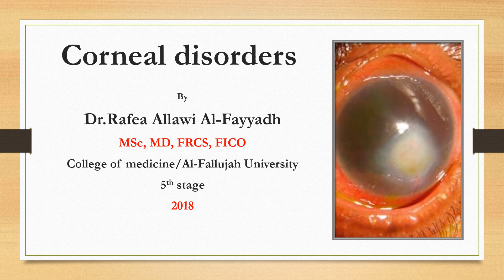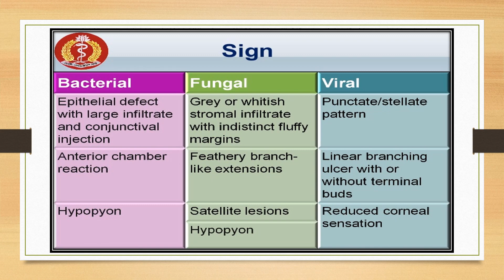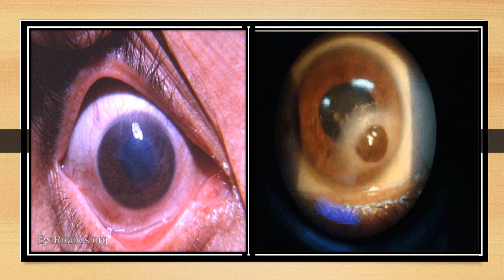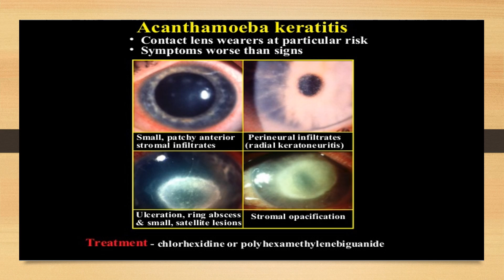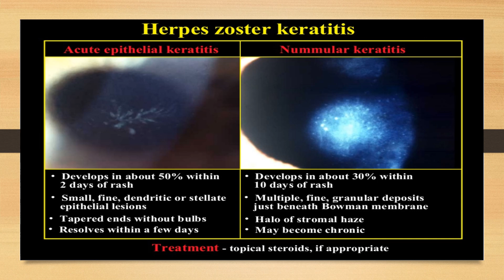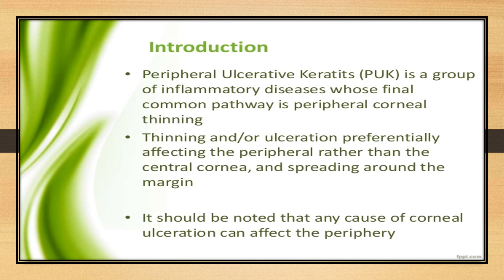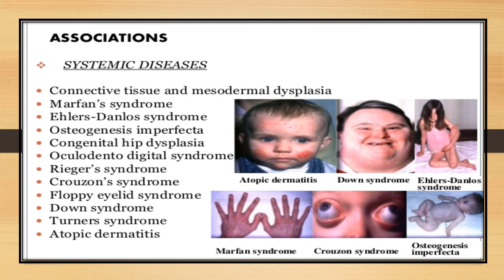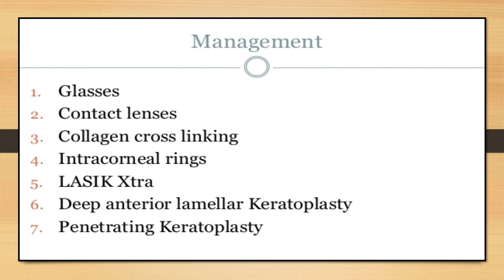Basic of corneal diseases for undergraduate students by Asst.Prof.Dr. Rafea Al Fayyadh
Basic of corneal diseases for undergraduate students